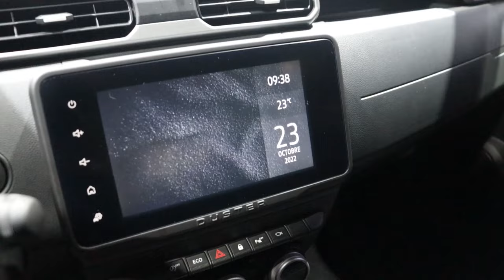Dacia Duster - Paris Motor Show